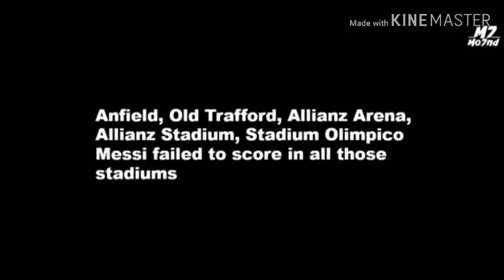5 Scary Stadium Cristiano Ronaldo Destroyed That Messi Couldn't Score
Clip sources (Reuse Allowed) All sourced are under the Creative Common attribution license.